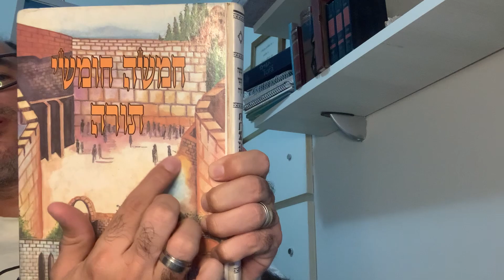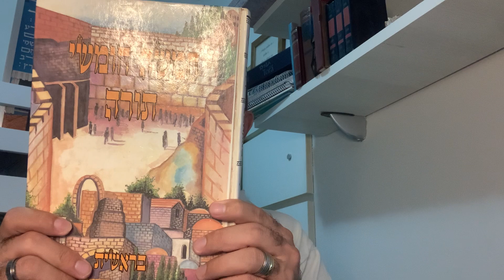Vídeo163: Chamishá Chumishê Torah - Bereshit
Chamishá Chumishê Torah - Bereshit
Israel